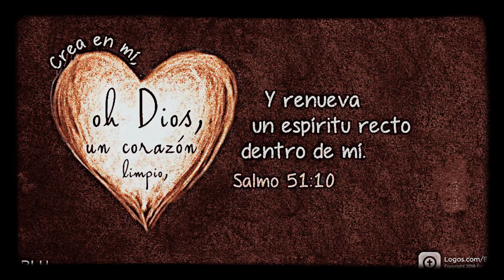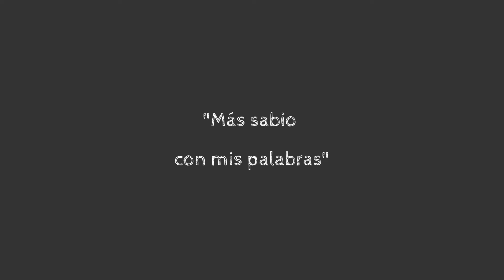La Iglesia, Plantados en Él #63 - "Más sabio con mis palabras" - 13 marzo 2016.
Proverbios 18:21

21 La lengua puede traer vida o muerte;
    los que hablan mucho cosecharán las consecuencias.